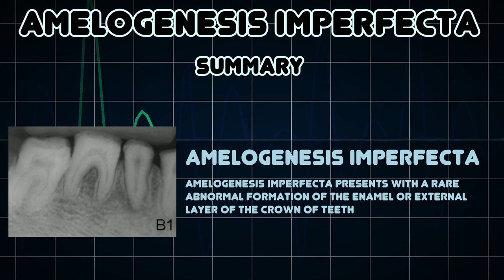Amelogenesis imperfecta (Medical Condition)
Symptoms, risk factors and treatments of Amelogenesis imperfecta (Medical Condition)

Amelogenesis imperfecta presents with a rare abnormal formation of the enamel or external layer of the crown of teeth